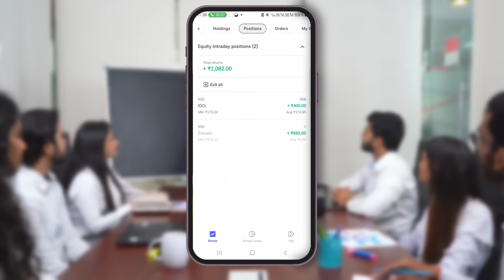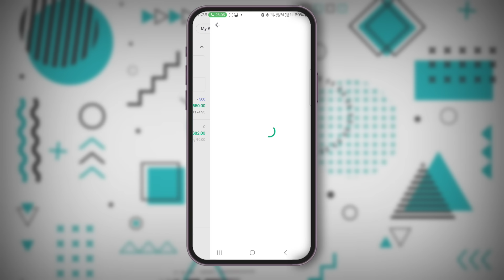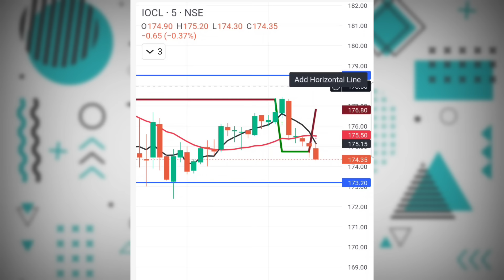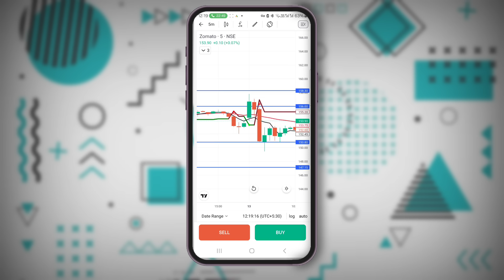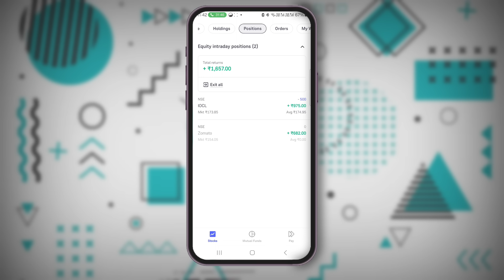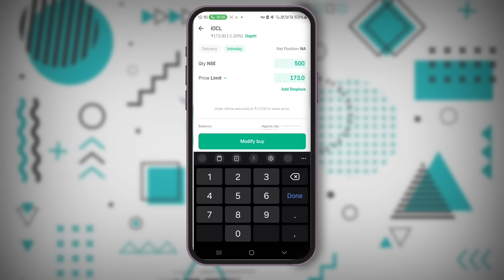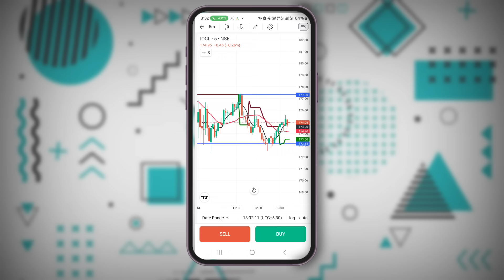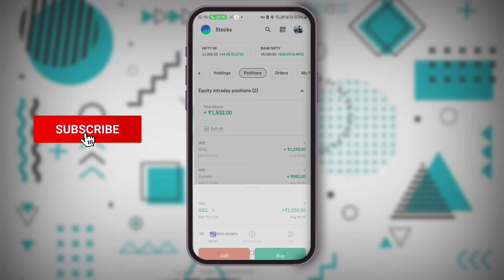Stock Trading Simple Strategy | Intraday Trading For Beginners | Best Strategy In Intraday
Read Books Make Profit,

1 Trading Chart Pattern In Hindi

2 The Inteligent Invester in Hindi

3 How To Make Money in Intraday